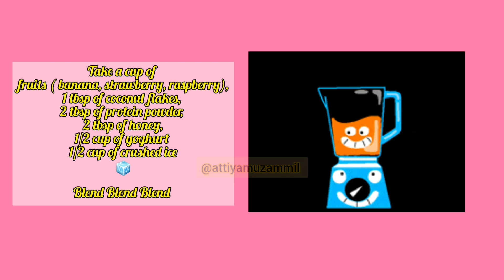Energy Booster | fruit smoothie | Attiya Muzammil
super quick and easy recipe of delicious fruit smoothie.  Hopefully you will like it.

easy smoothie recipe | how to make fruit smoothie | how to make fruit juice | energy drunk | energy bolster | best for ramadan | ramadan recipe  |